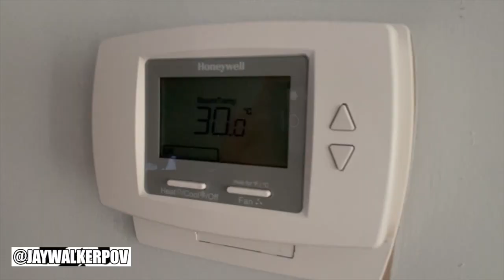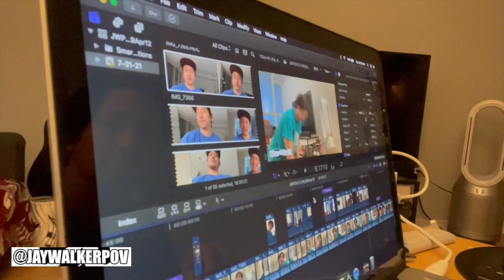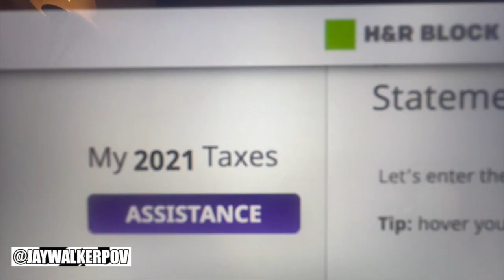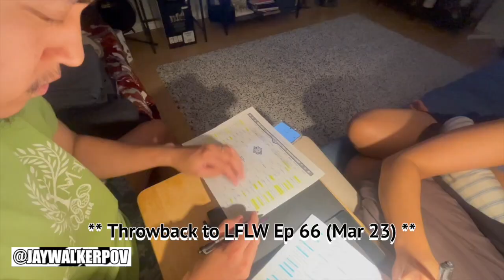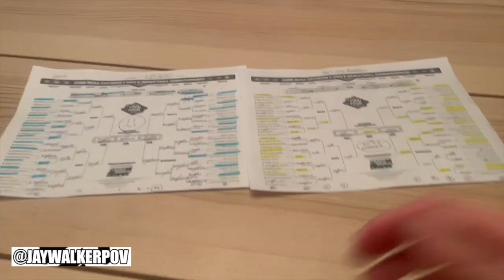JWPOV Live From Last Week Ep 69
Welcome fellow JayWalkers to the 69th Episode of JWPOV Live From Last Week, a show featuring the daily life of JayWalkerPOV in a weekly episode.  This episode shot in the middle of April features stationary biking, visit to niece & nephew, self-isolation, Good Friday, new Dyson fan,  PCR testing, my first motorcycle jacket, Easter Sunday Lunch at Makimono, first McD's fries since 2020, NCAA results, playing in snow in Mid-April, & bday greets.

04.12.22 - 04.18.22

Winter Wonderland | Megan Collins (cover)
YT Performer : Megan Collins